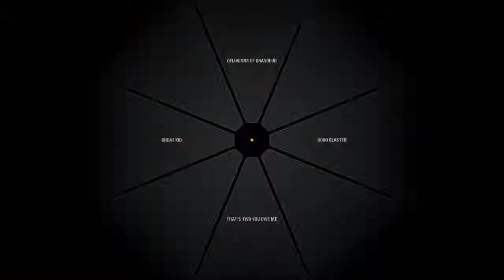STAR WARS™ Battlefront™ II_20190721131159